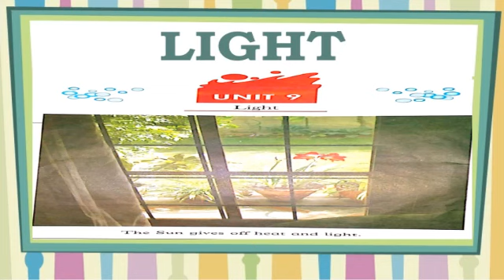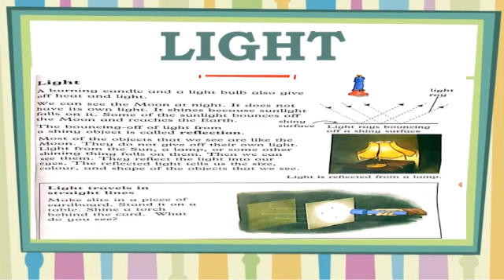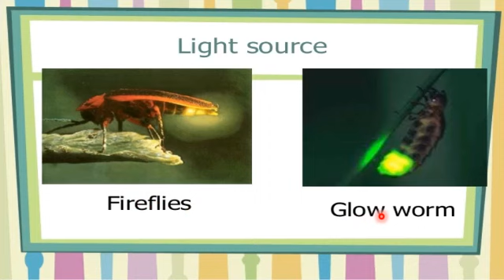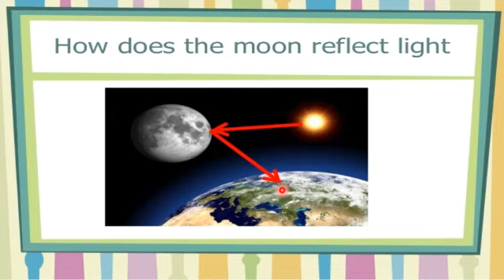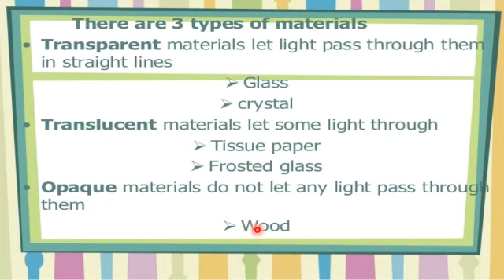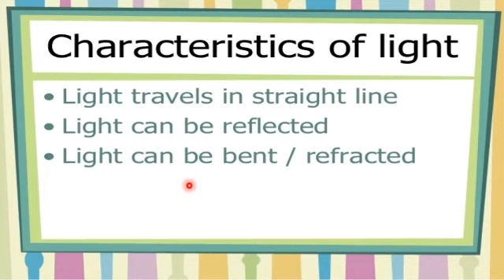class 3 sci light